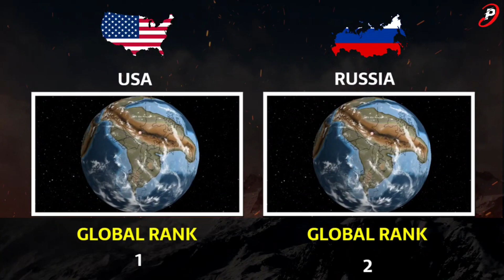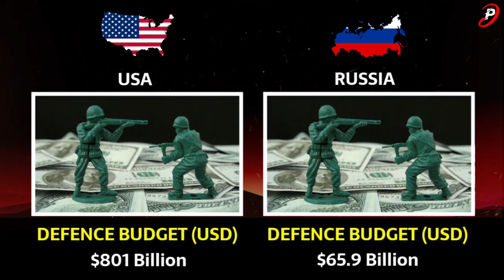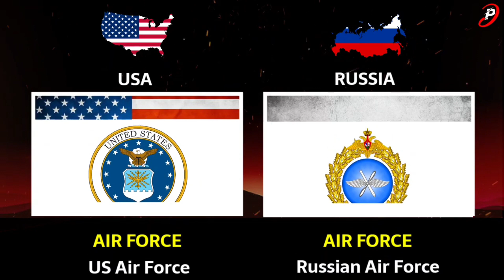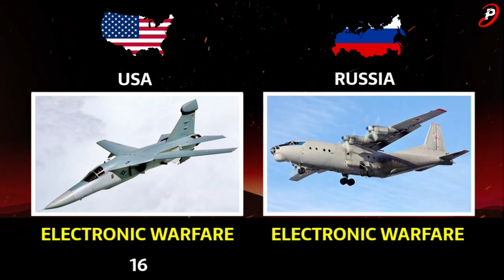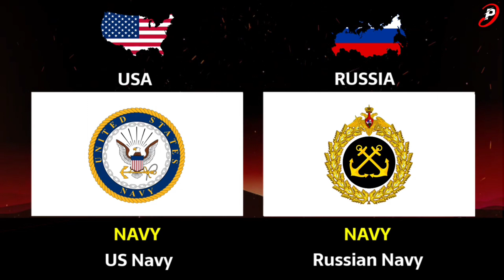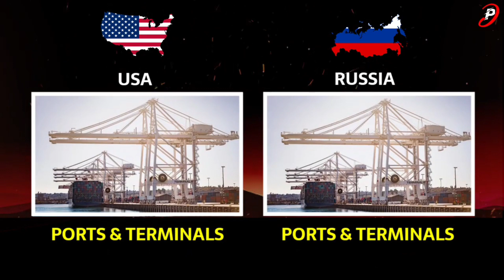USA vs Russia military power in Hindi | Russia vs USA army comparison in Hindi 2023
Comparison between USA and Russia military: In this video, we have compared the world's two strongest countries' armed forces power on the basis of the following points.

Hello दोस्तों,

Fly Defense भारत और दुनिया भर के नवीनतम रुझानों को कवर करने वाला एक स्वतंत्र,  सटीक, प्रामाणिक और विश्वसनीय  चैनल है।

धन्यवाद!